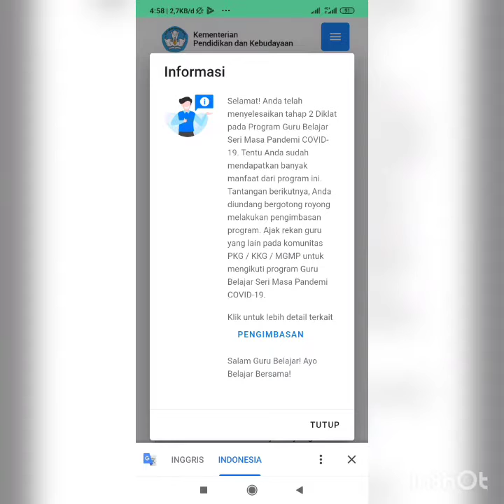Mari sukseskan program Guru Belajar Kemendikbud dimasa pandemik COVID-19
Alhamdulillah Dua tahap telah selesai, sedang menunggu tahap PENGIMBASAN